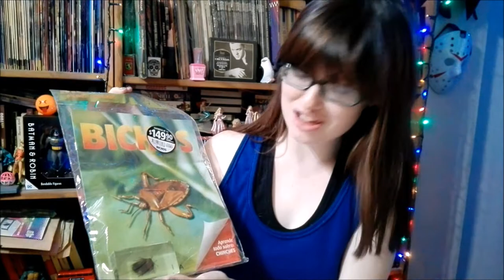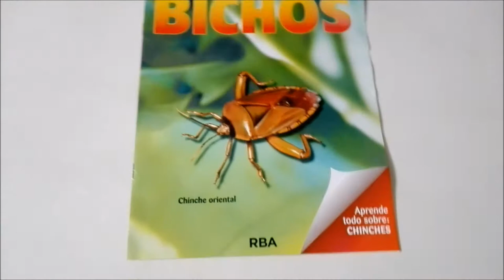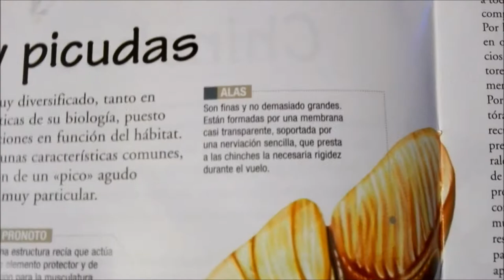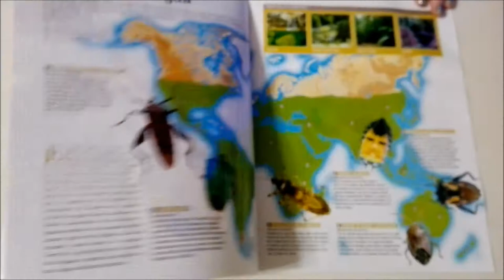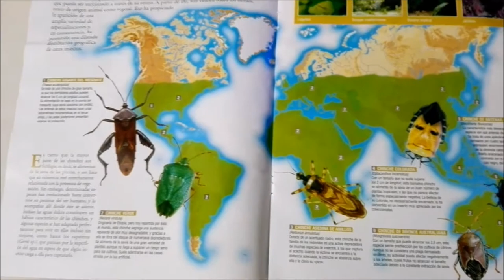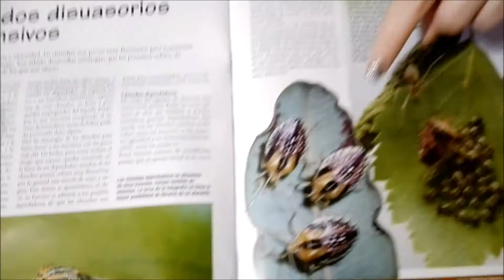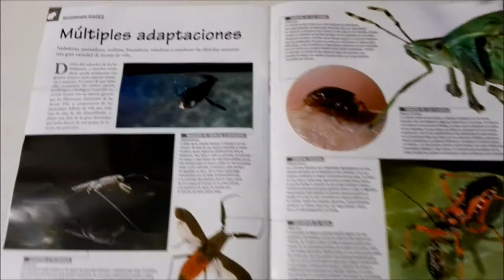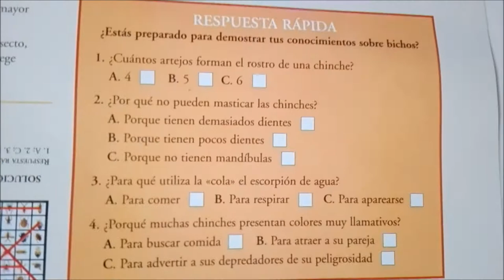Unboxing Oriental Chinche from Real-life Bugs & Insects Collection from National Geographic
Unboxing Oriental Chinche (Chinche Oriental) from Real-life Bugs & Insects Collection (Bichos) from National Geographic and La Nacion.